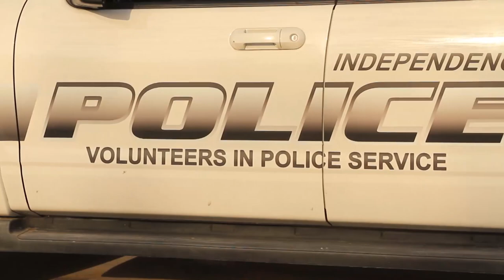Volunteer Recognition 2020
Mayor recognizes special volunteers for service in 2020.